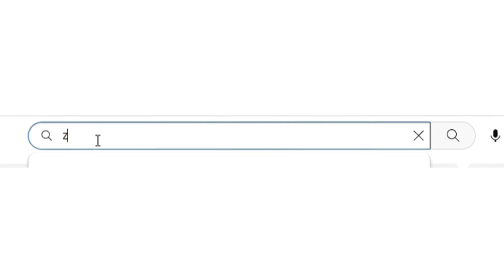Dhule : Chatrapati Sambhaji Maharaj : अखेर धुळ्यात शंभूतीर्थ साकारले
झेप मराठी

संपादक
प्रा.अनिल चव्हाण, धुळे